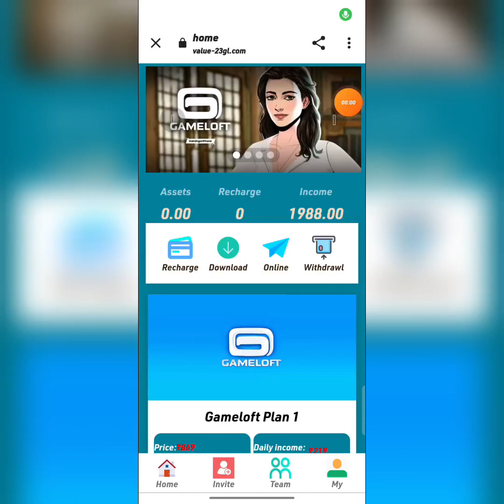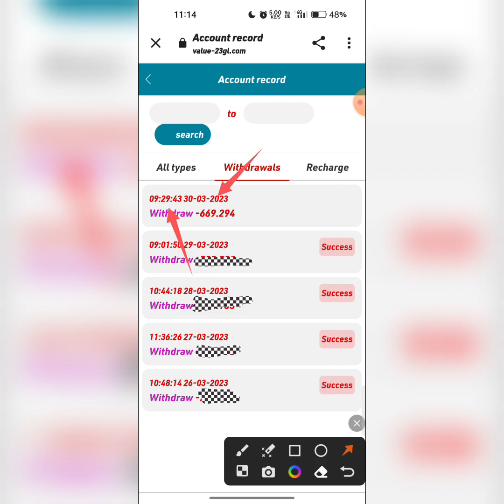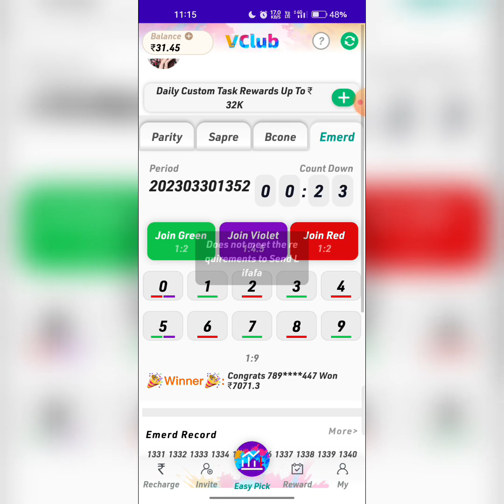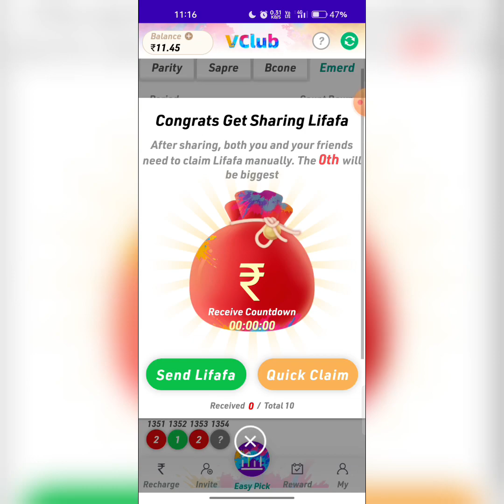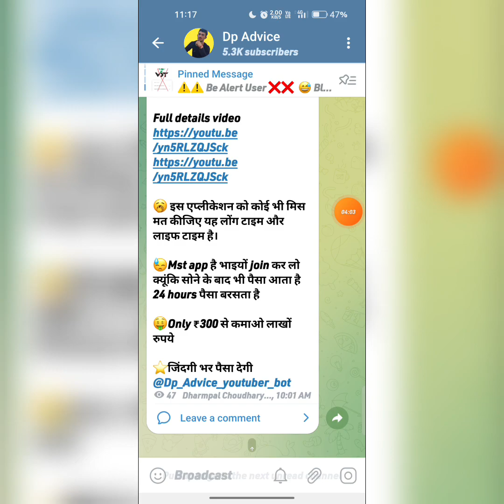Gameloft App भाग गया|Gameloft App withdrawal problem Solve|Gameloft App today New updates